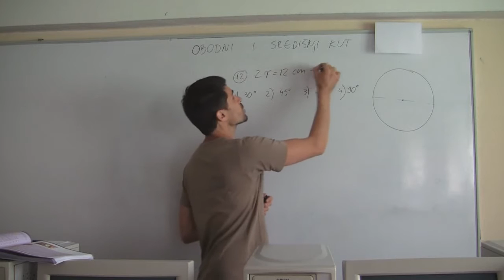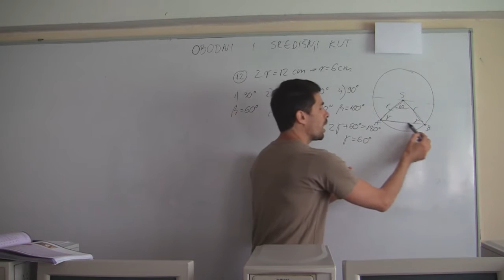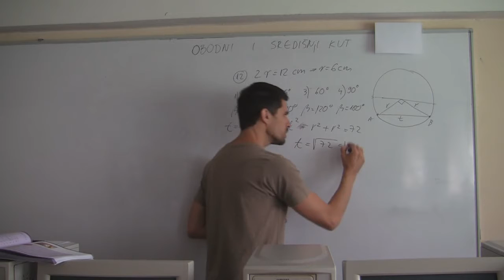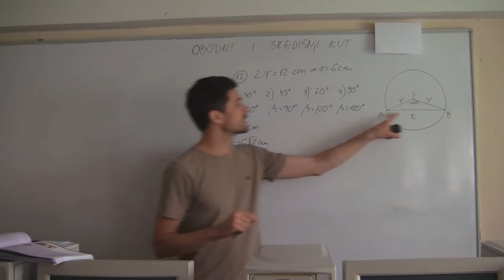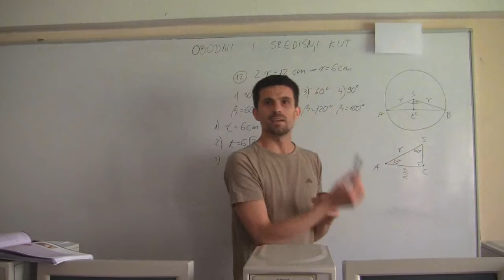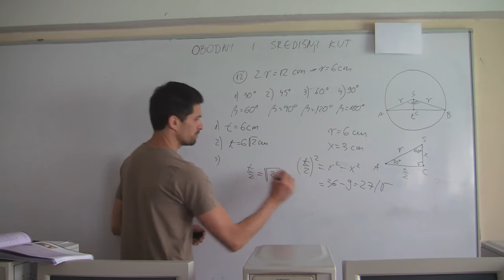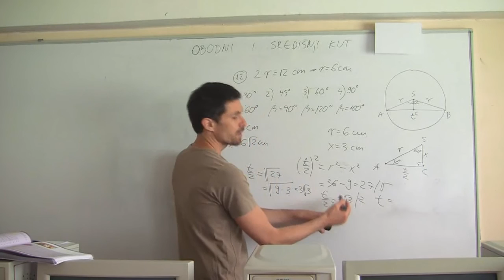Obodni i središnji kut 04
Odredi duljinu tetive kružnice promjera 12 cm ako toj tetivi pripada obodni kut od
 30° 2) 45° 3) 60° 4) 90°

(zad 12) str. 163, Matematika 1, 2. dio autori: Dakić, Elezović)